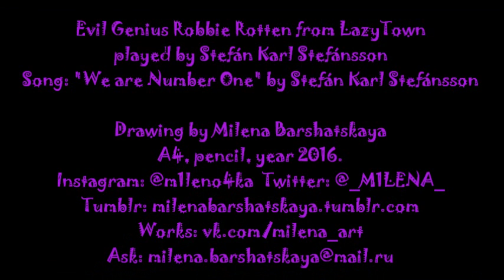SPEED DRAW - Robbie Rotten by Milena Barshatskaya (Stefán Karl Stefánsson, LazyTown)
Drawing of Robbie Rotten (played by very talented actor Stefán Karl Stefánsson) work in progress. Artist Milena Barshatskaya. Year 2016. Size: A4. Pencil.

About character:
Robbie Rotten is the main antagonist of the children's television show, LazyTown. He is determined to make LazyTown quiet and lazy, as it was before the arrival of Sportacus and Stephanie. Evil Genius and Master of Disguise. Likes to eat junk food (especially frosty blue cake).